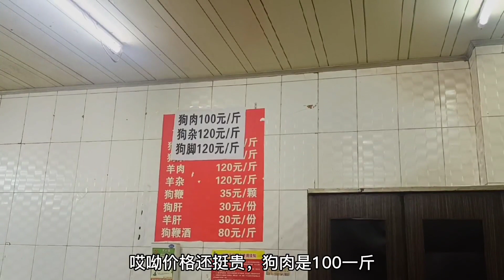贵州遵义探店花江狗肉，一斤卖到一百多，神仙也站不稳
熊二美食记 "我们特别强调，视频中的所有食材采购都符合法律和道德要求，绝无涉及虐待行为。"